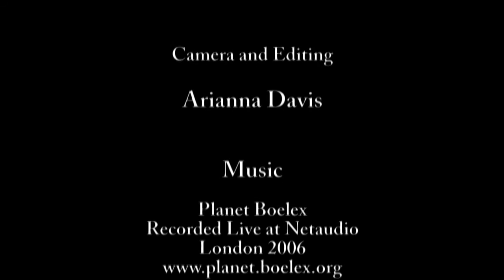What is Relativity? A Conversation with Dr. Jeffrey Bennett.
Recorded in the Gleason Performing Arts Center, Florida Institute of Technology, September 25th, 2015. Hosted and produced by Daniel Batcheldor.